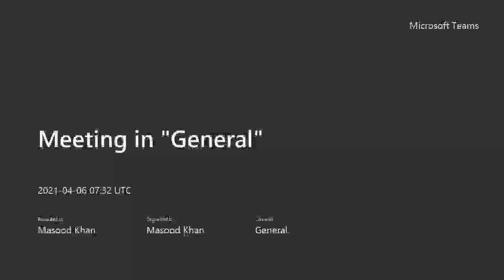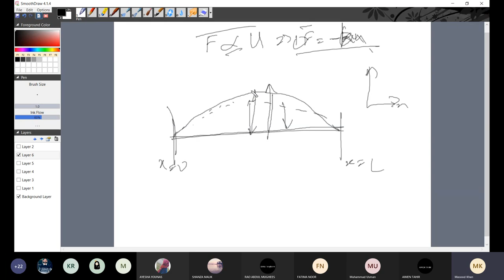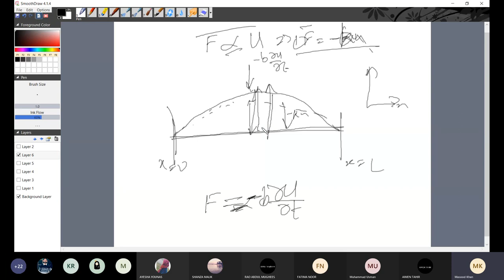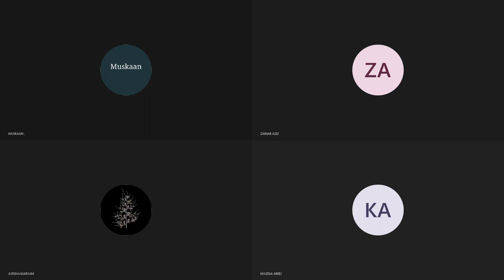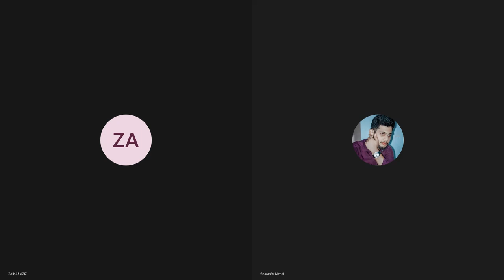modiling online lecture 3 by Dr masood Khan 6 -4-2021